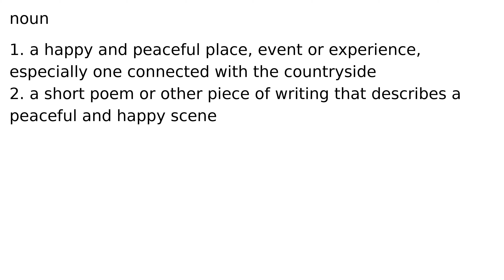idyll noun meaning meanings definition definitions phonetics pronunciation advanced englis